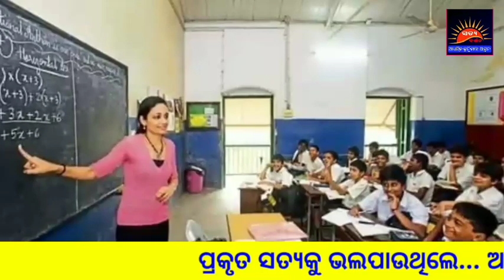dasha jana prakrut bandhu ମନୁଷ୍ଯର ୧୦ ଜଣ ପ୍ରକୃତ ବନ୍ଧୁ (ଜାଣିବା କଥା) SL111/G05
dasha jana prakrut bandhu ମନୁଷ୍ଯର ୧୦ ଜଣ ପ୍ରକୃତ ବନ୍ଧୁ (ଜାଣିବା କଥା) SL111/G05 ‎@SATYA DARSHAN